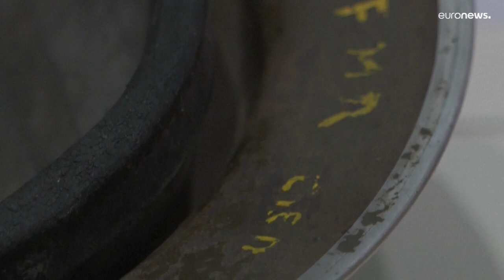80-летие операции «Юбилей»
Более половины канадских десантников, высадившихся в Дьеппе, было убито, ранено или попало в плен. Но извлеченный из рейда опыт был успешно использован два года спустя.